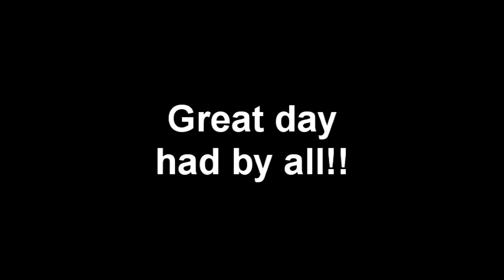DORC Members Day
DORC Members Day was a blast. Hotdogs, pop, RC's and Dust. What better way to spend a day.